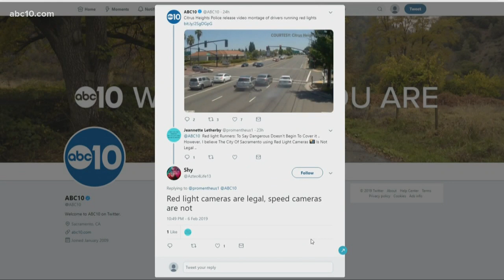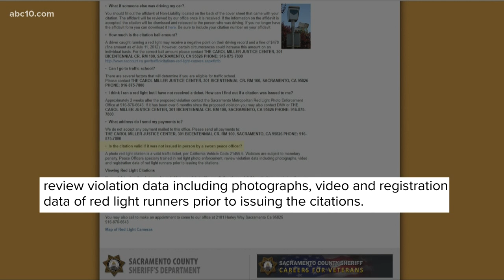Are red camera lights legal in Sacramento? | Verify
So, are red light cameras legal in Sacramento? Let's verify.